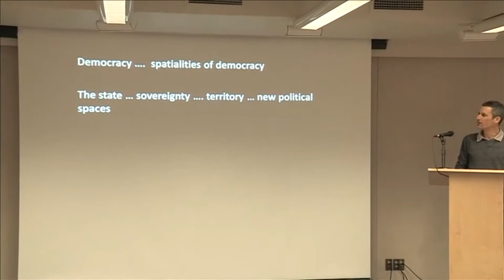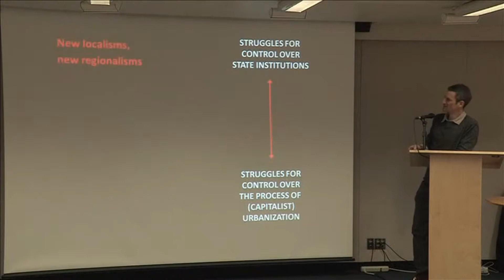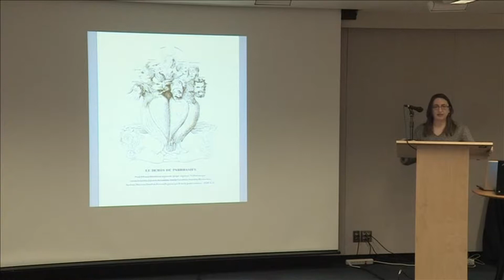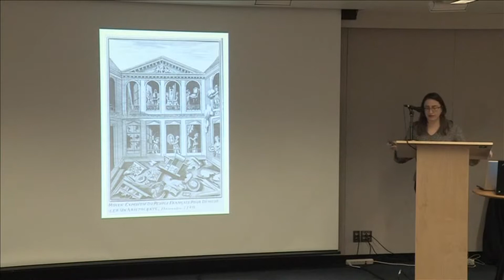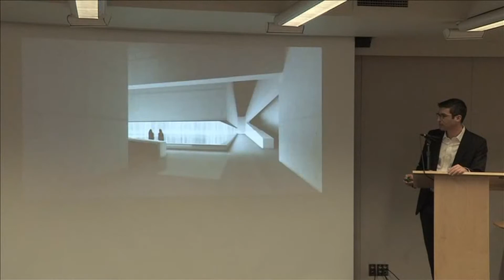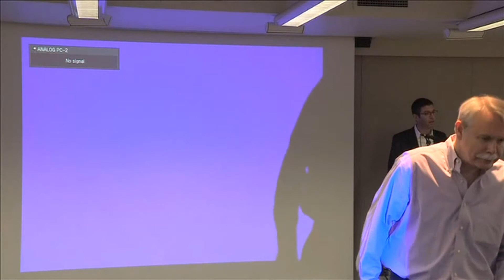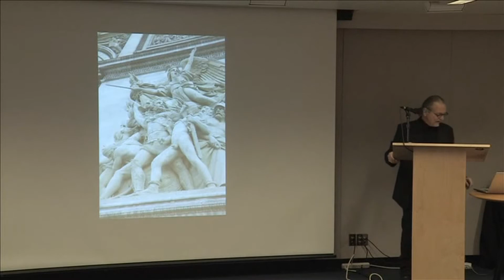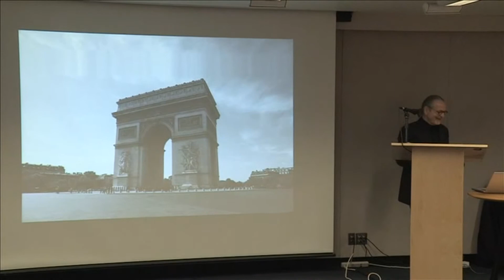Conference: Ethics of the Urban: The City and the Spaces of the Political - Panel 1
Is democracy spatial? How are the physical aspects of our cities, houses, streets, and public spaces the bearers of our values? This conference explores the reciprocal relations between the specific manners of urbanization and politics. It takes as its topoi borders, neighborhoods, monuments. Bringing designers and scholars together, our hope is to promote new thoughts and opportunities for conceiving and constructing alternative forms of urban environment.